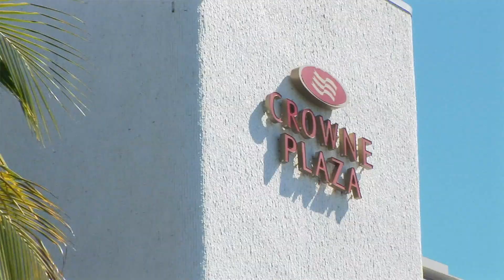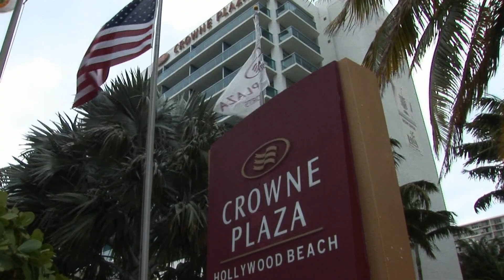Fishing The Flats 2014 episode 10